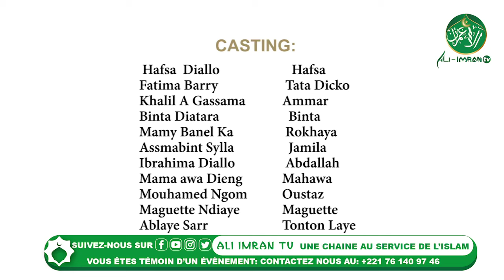Sketch Ramadan "HAFSA" du mardi 12 Mars 2024 (épisode 1)